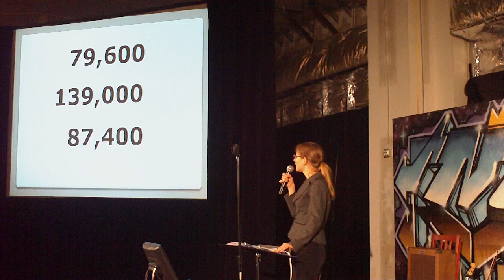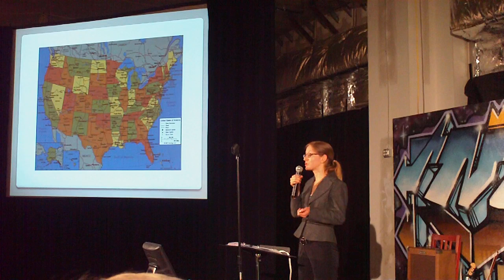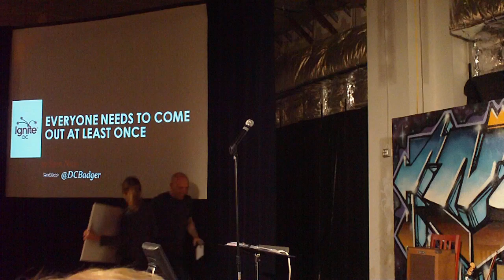Ignite DC #1 - part14 - Nora von Ingersleben - What Jimmy Stewart can teach us about the US tech industry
Ignite DC #1

Nora von Ingersleben
What Jimmy Stewart can teach us about the US tech industry

In the movie "It's a Wonderful Life, Jimmy Stewart is about to kill himself because he wishes he didn't exist. Then an angel appears and shows him what the world would be like if he had never been born. So what would the world look like if policy makers had stopped issuing immigrant visas in the seventies? No Intel, no Sun, no Google. What would have happened to Americas tech revolution? And are new policies in danger of killing the next?

About Nora von Ingersleben:

As Policy Analyst at the Association for Competitive Technology (ACT), Nora von Ingersleben provides comment on political, economic and regulatory developments of relevance for the IT industry. Her work has been quoted in numerous political and business publications ranging from The Politico to Fox Business News. Nora is also responsible for the European side of the Innovators Network, a special ACT project that connects U.S. and European innovators with venture capitalists, lawyers, consultants, and potential business partners from around the world. Prior to joining ACT, Nora worked on trade and economic issues at the German Embassy in Washington, DC. She holds an MSc in International Relations from the London School of Economics and in her free time volunteers as regional board member of award-winning social enterprise Indego Africa.